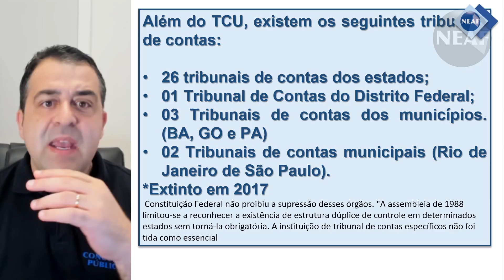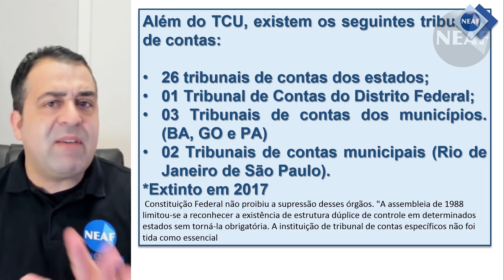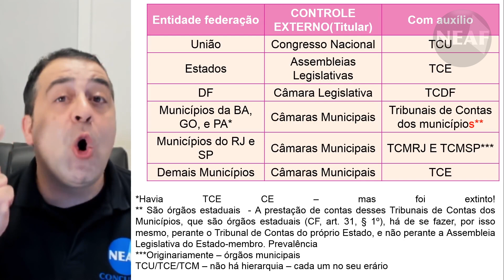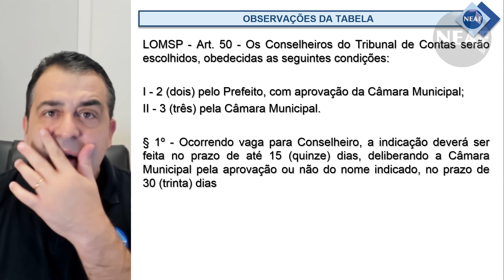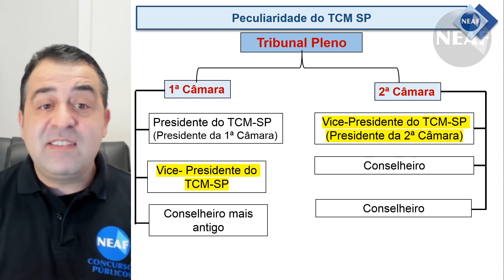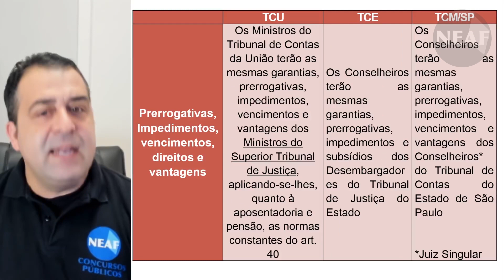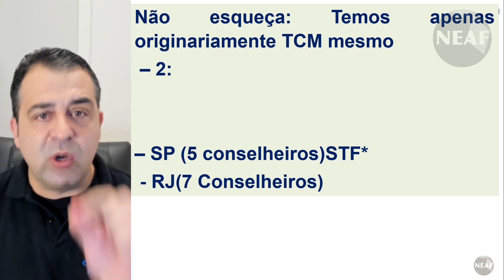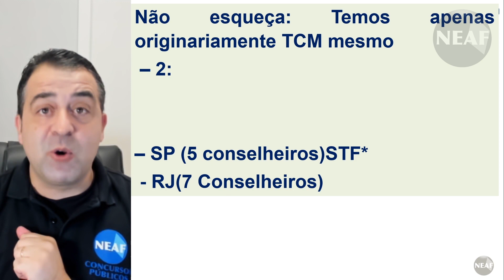Decisão do STF 3 de Junho | Da Organização dos Poderes - Do Poder Legislativo | Aprendi Mais Essa...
Decisão do STF de 3 de Junho de 2020 sobre a composição de conselheiros do TCM SP
Quando falamos da composição do Tribunal de Contas do Município de São Paulo, falamos da composição do Poder Legislativo. O professor Alessandro Ferraz aproveitou essa decisão para falar da composição de todas as Entidades Federais e explicar de maneira simples e detalhada a composição dos Tribunais de Contas da União, Estado, DF e Municipais.
Organização dos Poderes é um tema integrante de diversos editais para tribunais, Inclusive para Auxiliar Técnico de Fiscalização do TCMSP

Além do TCU, existem os seguintes tribunais de contas:
- 26 tribunais de contas dos estados;
- 01 Tribunal de Contas do Distrito Federal;
- 03 Tribunais de contas dos municípios. (BA, GO e PA)
- 02 Tribunais de contas municipais (Rio de Janeiro de São Paulo).

Artigos Comentados

Art. 75. As normas estabelecidas nesta seção aplicam-se, no que couber, à organização, composição e fiscalização dos Tribunais de Contas dos Estados e do Distrito Federal, bem como dos Tribunais e Conselhos de Contas dos Municípios.

Parágrafo único. As Constituições estaduais disporão sobre os Tribunais de Contas respectivos, que serão integrados por sete Conselheiros.

LOMSP - Art. 50 - Os Conselheiros do Tribunal de Contas serão escolhidos, obedecidas as seguintes condições:

I - 2 (dois) pelo Prefeito, com aprovação da Câmara Municipal;
II - 3 (três) pela Câmara Municipal.

§ 1º - Ocorrendo vaga para Conselheiro, a indicação deverá ser feita no prazo de até 15 (quinze) dias, deliberando a Câmara Municipal pela aprovação ou não do nome indicado, no prazo de 30 (trinta) dias